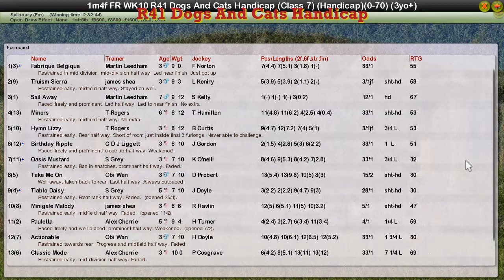FR WK10 R41 Dogs And Cats Handicap